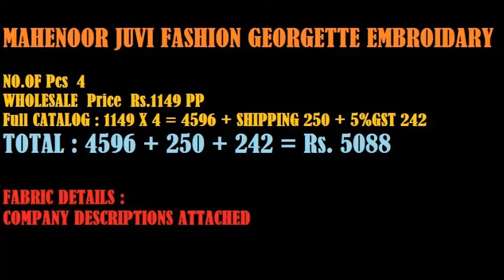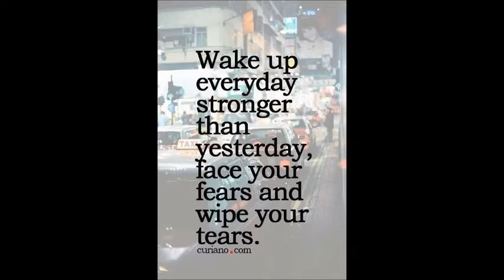MAHENOOR JUVI FASHION GEORGETTE EMBROIDARY WHATSAPP US ON +91 8828391569